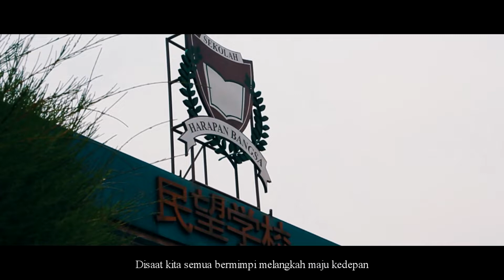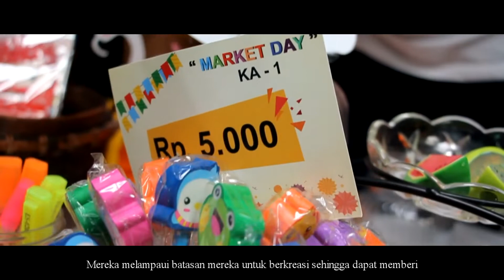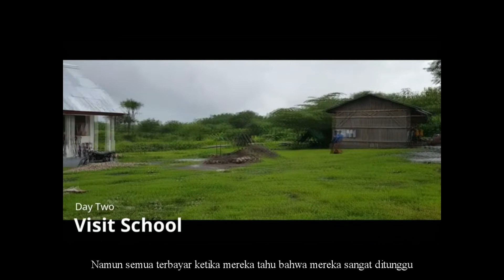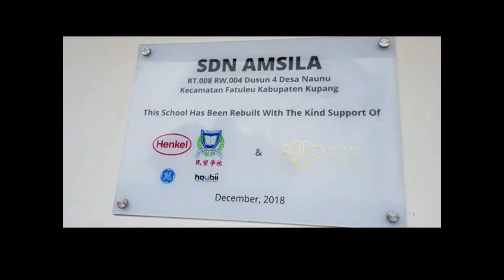SHB School Building Handover Preschool and Primary Modernhill